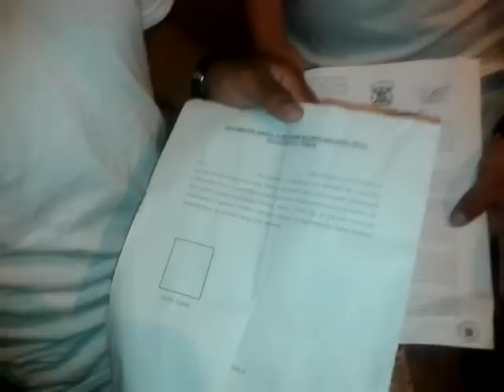..¿COMO ES POSIBLE QUE EL DIRECTOR DEL CITEN HAYA ORDENADO QUE A UN GRUPO DE 67 ALUMNOS LOS DEJEN ABANDONADOS A SU SUERTE EN EL OBELISCO A LAS 08.30 DE LA NOCHE Y CON ROPA DE DEPORTE?